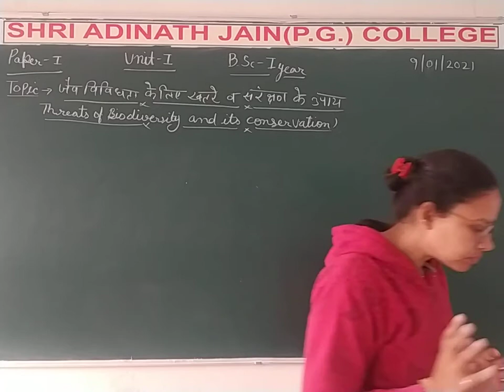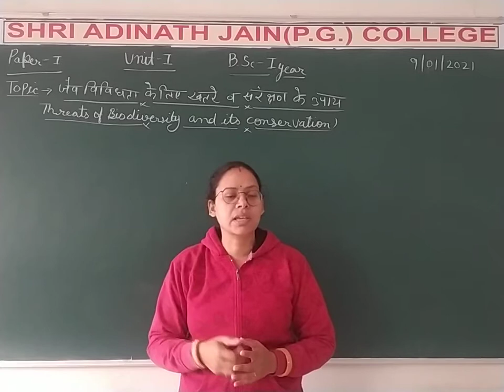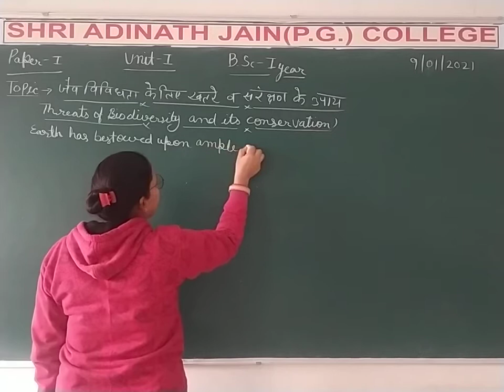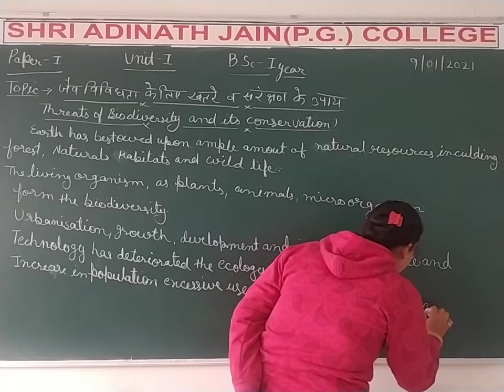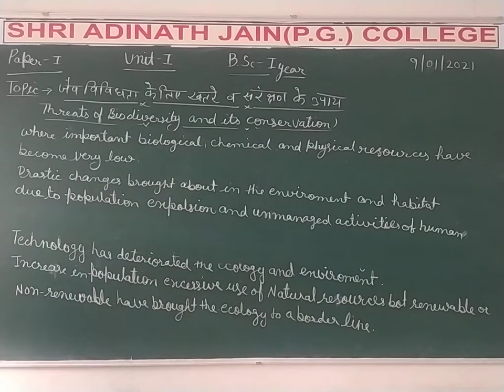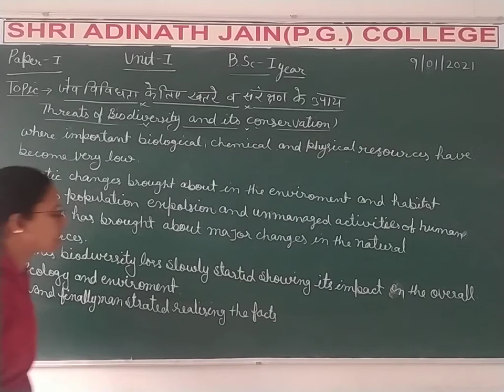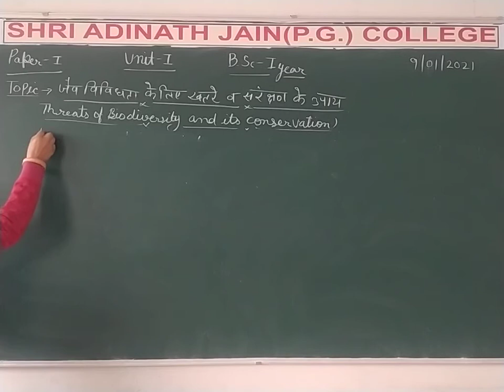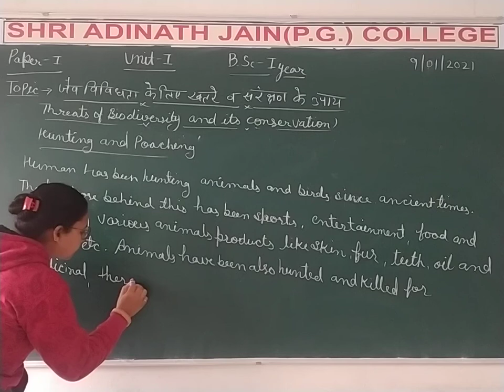Bsc 1 H+E Zp 1 Conservation C 1